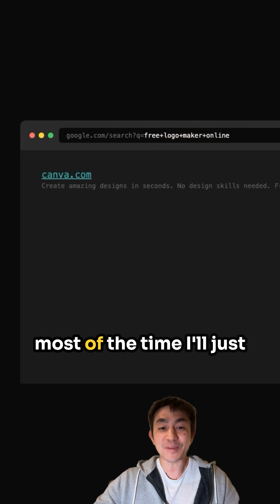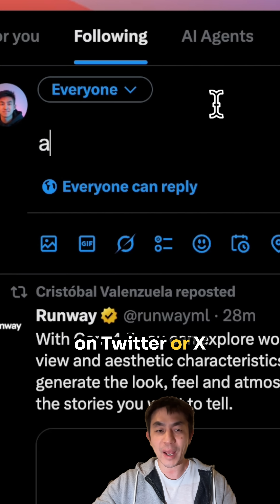99% Of Claude Code Skills Don't Actually Work - Here Are Mine That Do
99% Of Claude Code Skills Don't Actually Work - Here Are Mine That Do